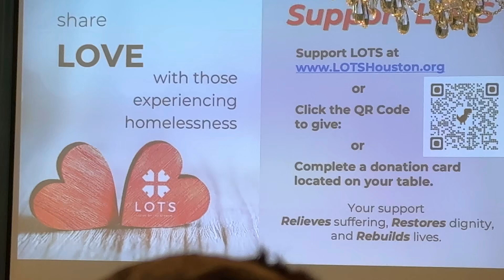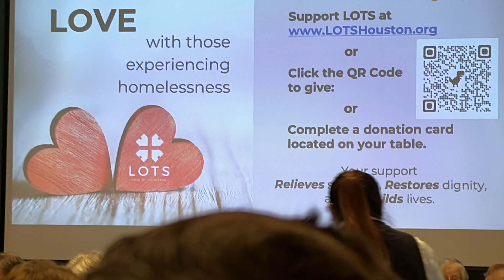Tiệc gây quỹ cho người vô gia cư tại Houston on May 15, 2024